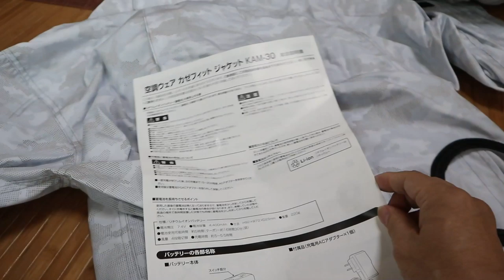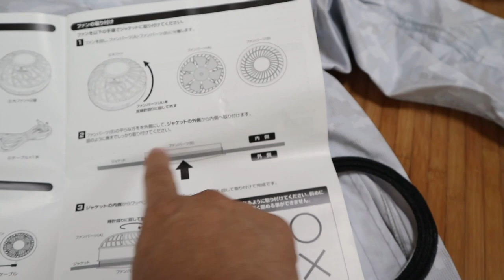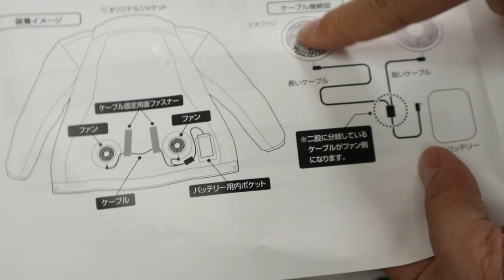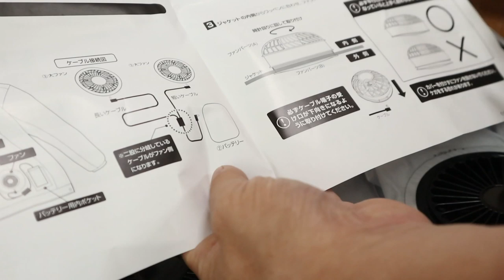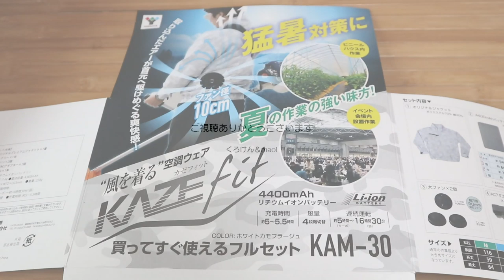暑さ対策に空調服を買いましたがジャンポンはポカン【Jean & Pont 1837】2019/8/12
高齢の母が毎朝散歩をしたいというのですが、外気温が高く危険もあるのでファン付きのジャンパー空調ウエアを購入しました。
くろけんパパが近々ある施設の外観の写真撮影をする予定もあり、お祭りで昼間のライブを予定もしていますので暑い日の安全を確保する為にも使います。
山善 KAM-30は値段も手頃で効果も見込めそうです。